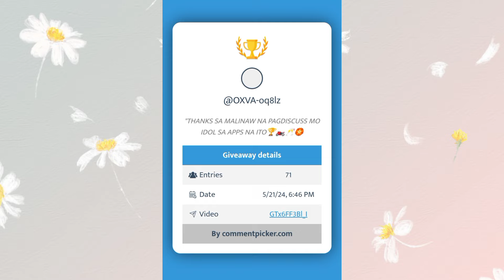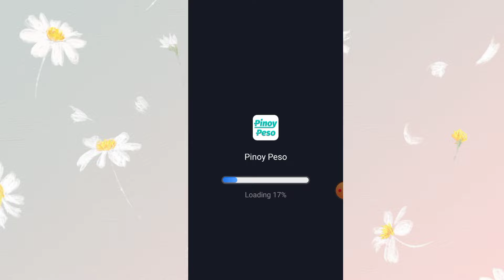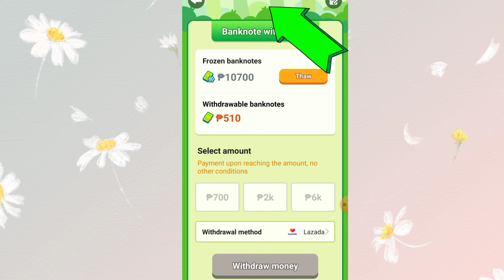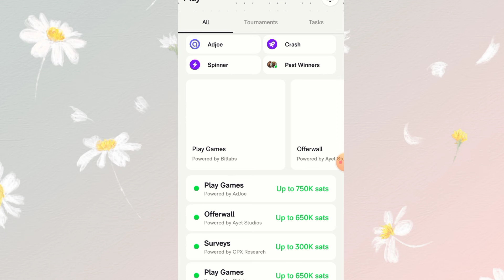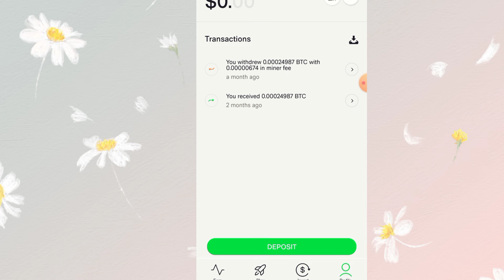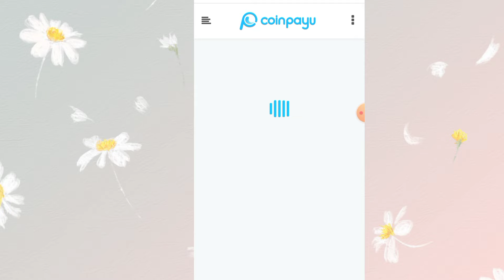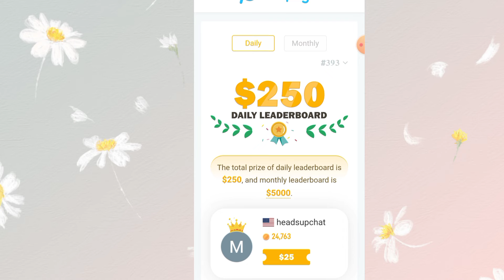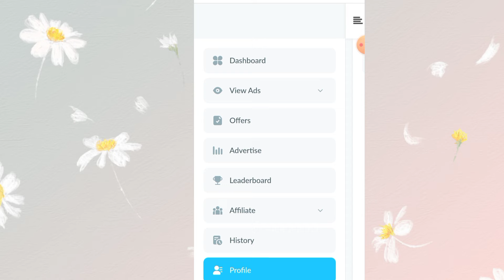PWEDE KANG KUMITA DITO NG HUNDREDS TO THOUSANDS GAMIT ITONG MGA LEGIT APPS NA SUBOK KO NA!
✳️TELEGRAM (claim your prize here)